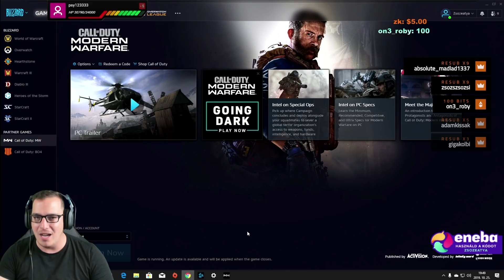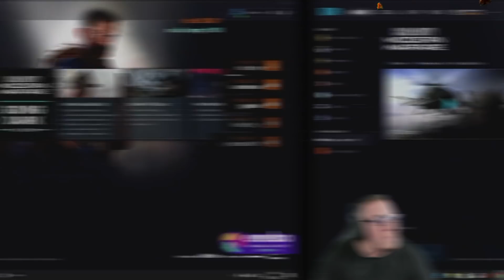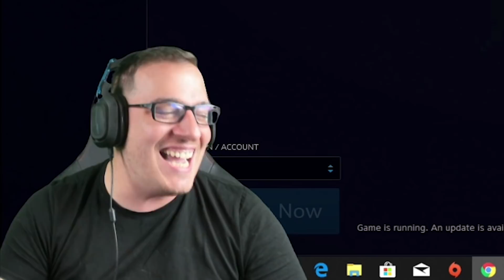+18 NAGYON CSÚNYA |JUJ |AZ Ő SZPORT GYERMEK | CALL OF DUTY MODERN WARFARE +18